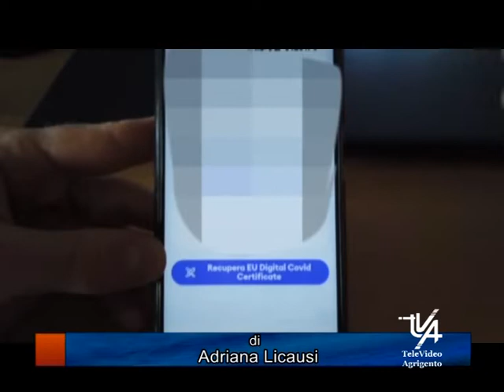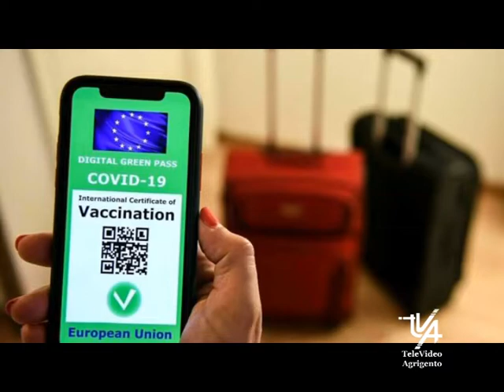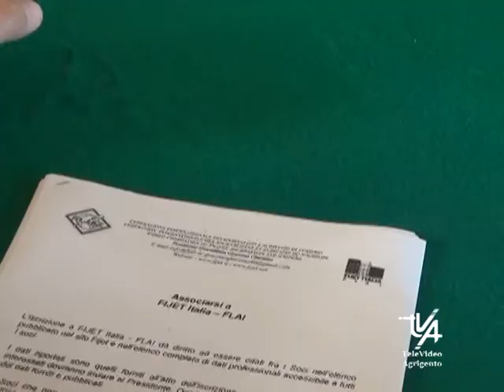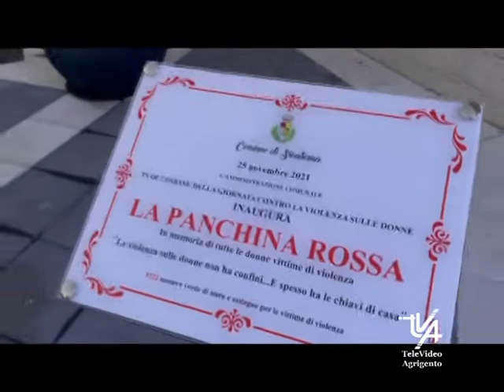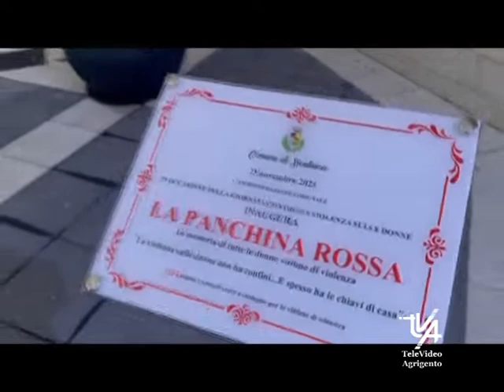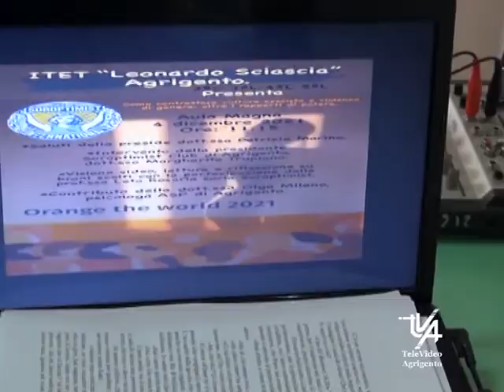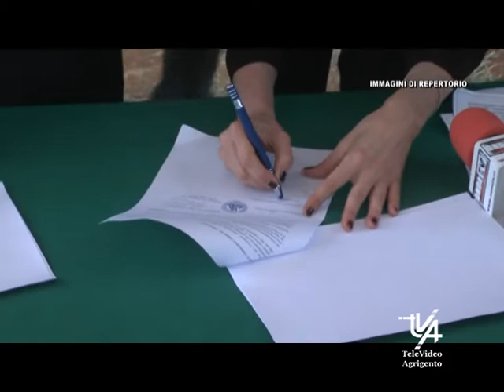Il TG del 6 Dicembre 2021